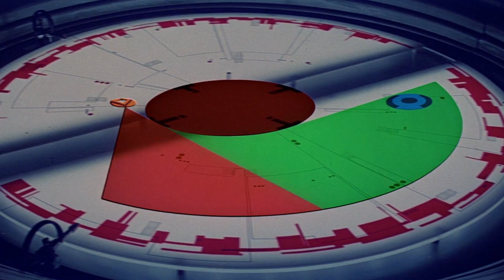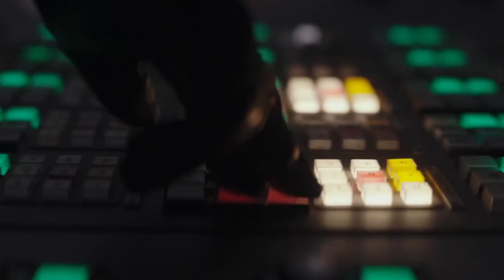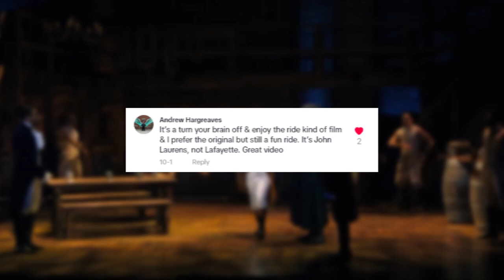When Your Long Held STAR WARS Fan Theory is Wrong - The Badger's Apprentice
It's not everyday that someone on the internet admits that they were wrong, so please enjoy this rare occasion.

Other possible names the Empire workshopped before ending on THE DEATH STAR:
Murder Ball
Death Bauble
Nut of Doom
Krennick's Chocolate Orange
The Sphere of Fear (which was then whittled down to "Sphear")
Mother of Sphericals.